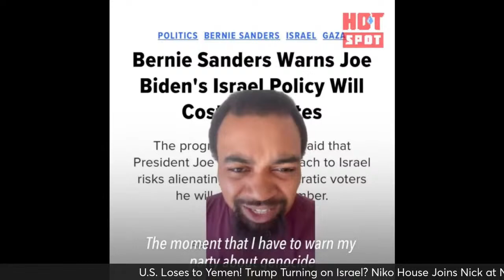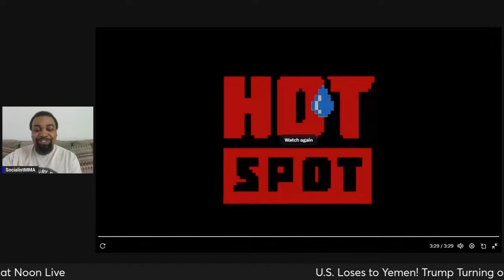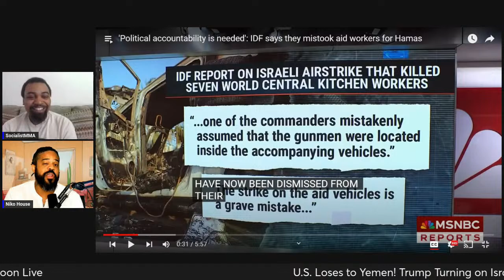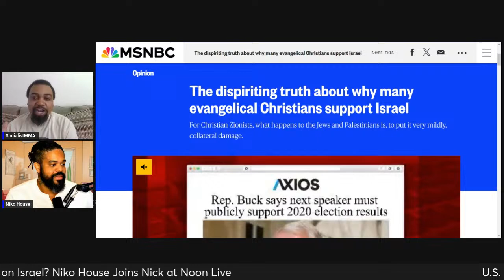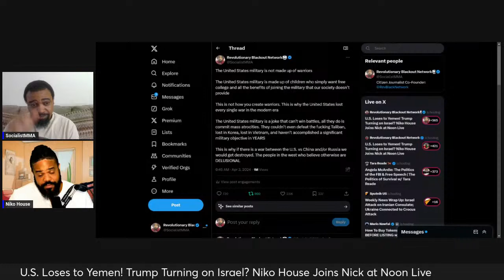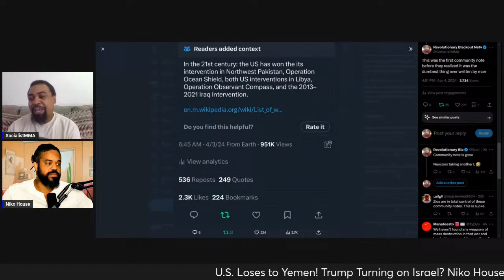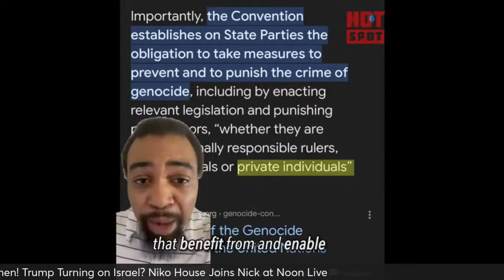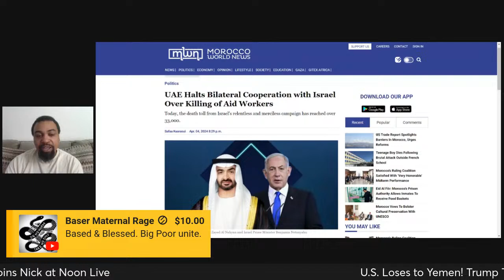U.S. Loses to Yemen! Trump Turning on Israel? Niko House Joins Nick at Noon Live